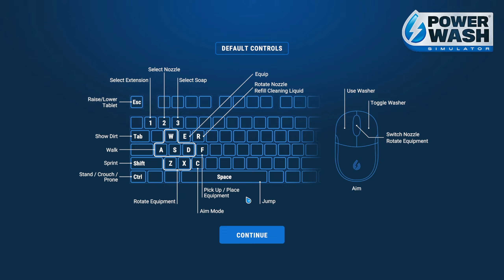This is the best PowerWash Simulator mission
Welcome to the world of PowerWash Simulator, where cleanliness is your ultimate mission! Join us as we dive into the satisfying and immersive world of power washing in this game review and gameplay video. Prepare to be mesmerized by the transformative power of high-pressure water as we tackle dirty surfaces, rejuvenate outdoor spaces, and reveal the hidden beauty beneath layers of grime.

Get ready to unleash your inner cleaner and experience the power of cleanliness in PowerWash Simulator. Join us as we explore the addictive and satisfying world of power washing, and witness the mesmerizing transformation of dirty surfaces. It's time to grab your virtual pressure washer and embark on a cleaning adventure like no other!